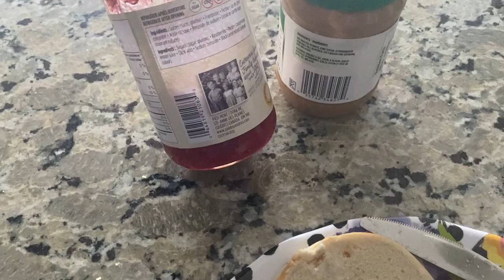VLOGMAS 2020 Week 4: I went to CALGARY💃🏾|MERRY CHRISTMAS 🎄 |DUNNEE'S DIARY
Hey Guys!
Merry Christmas!!! Enjoy the vlog!❤️